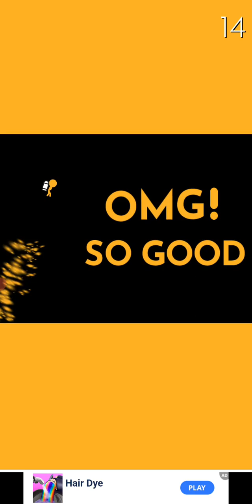Jetpack VS. Colors - New Release - Hyper Hybrid Casual - Gameplay Walkthrough (iOS & Android)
New Release - Hyper Casual - Jetpack VS. Colors

Jetpack VS. Colors
by Crazy Labs

Game Description
Subtitle:

Fast & Hard Tap Arcade!
Description:

Fire up your thrusters! Beware of the lurking colors!

Tap to use your jetpack and fly through countless color obstacles. Don’t touch colors that are different than yours, or… you know. Splat.
Play in endless mode or reach victory one level at a time. Whatever you do, don’t die!

Jetpack VS. Colors game is no exception. I plan to walkthrough all levels, to reach the max level. Unlock all skins.